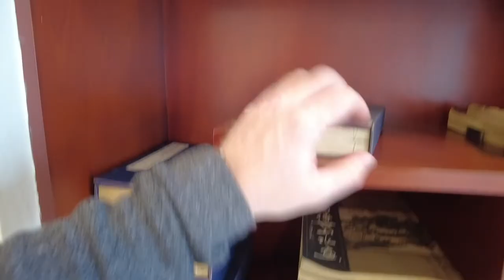Tour The Historic Deng Xiaoping Villa In China's Zhongshan Hot Springs Resort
Explore the legendary resort that has revolutionized relaxation and luxury in China when it first opened its doors in the 80s!

For the best travel deals on flights and hotels, visit Trip.com to book this hotel and much more

Dignitaries and celebrities like Michael Jackson have been drawn to this property's rich history and magnificent amenities. Indulge in the epitome of vegetarianism with our famous dish, crafted with 10 different vegetables such as mushrooms, bamboo shoots, and lotus seeds, inspired by Jackson's visit.

Explore the immaculate pool and hot springs.  Discover a unique opportunity to travel through time as you explore our historic villa, which was created for Deng Xiaoping in 1984 and has been meticulously preserved with its original décor from the 1980s.

Come and discover the ageless allure of our hotel as we delve into its distinctive combination of cultural riches, delectable cuisine, and opulent relaxation. This place has something for everyone, whether you're into history, golf, or just want to get away from it all.